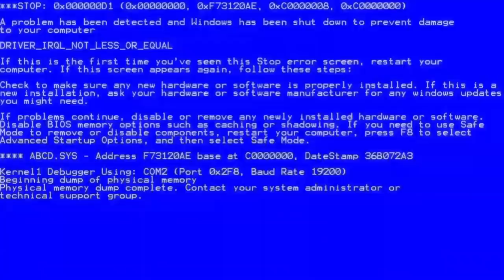NIJE ME PRONAŠAO U WC ŠOLJI ! Fortnite Skrivači